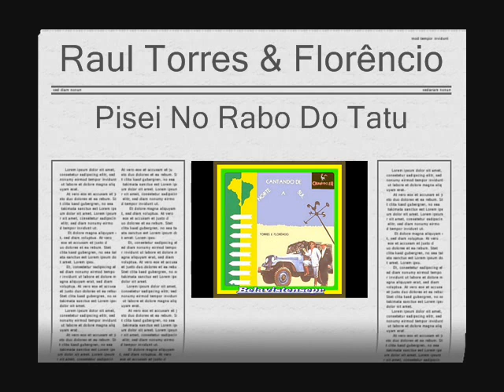Raul Torres & Florêncio - Pisei No Rabo Do Tatu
(Composição) Raul Torres Ano 1960